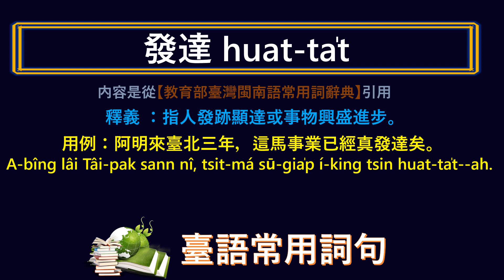臺灣話 ~ 指人發跡顯達 ~ 應該怎樣講，怎樣寫？